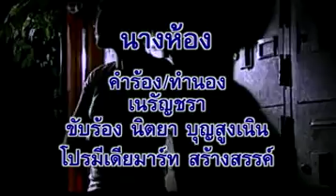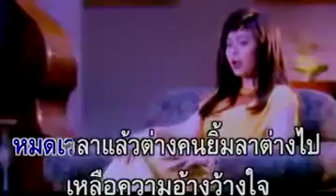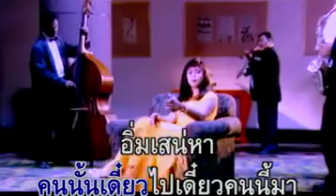นางห้อง - นิตยา บุญสูงเนิน [Music Video Official]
นางห้อง
นิตยา บุญสูงเนิน [Music Video Official]

มารับฉันไปวิมานเมืองแก้ว
แล้วก็ปล่อย ลอยคว้างอยู่กลางดงดาว
มารับฉันไปค้างคืนชั่วคราว
ได้ความสาวเอิบอิ่ม ชิมชื่นชีวา
หากตัวฉันเป็นเช่นกากีชั่ว
ฉันคงชั่ว อย่างคนที่มีราคา
เป็นเมียของคนชั้นพระราชา
ไม่ใช่มา อยู่อย่างอนาถาใจ
พรรควิมานเมืองแก้ว
วับแววแพรวพร่าง
ต่างแบบต่างเบอร์บอกไว้
หมดเวลาแล้ว ต่างคนยิ้มลาต่างไป
เหลือความอ้างว้างใจ
กับรอยเปียกปอนน้ำตา
ชีวิตของคนขายพิศวาท
ทั้งปีทั้งชาติ ตกเป็นทาสนาฬิกา
คนนั้นเดี๋ยวไปเดี๋ยวคนนี้มา
อิ่มเสน่หา แต่กลับขาดแคลนน้ำใจ

ภายใต้เครื่องหมายการค้าโปรมีเดียมาร์ท